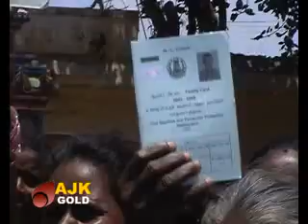GOLD NEWS TODAY-18-04-2012.flv